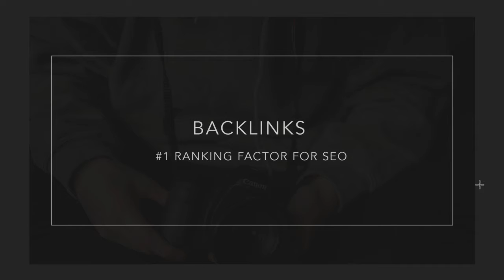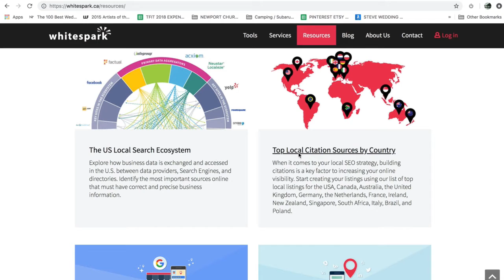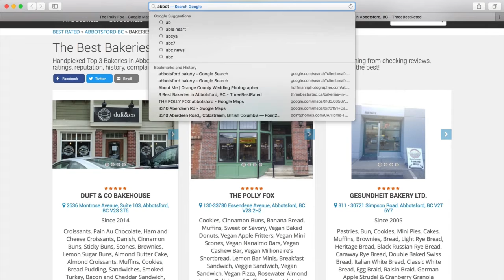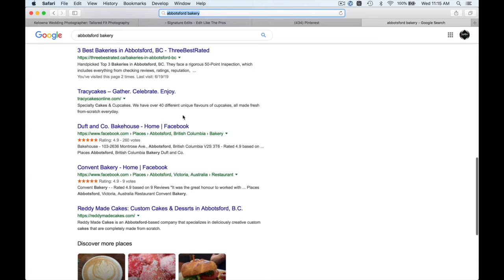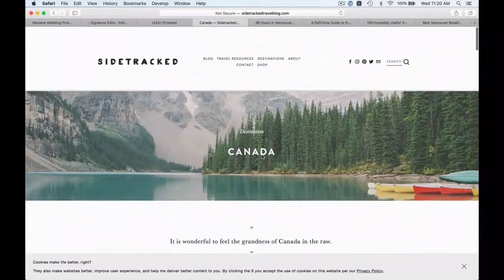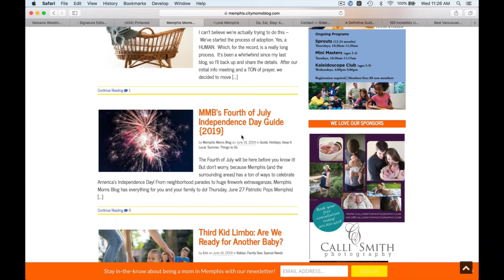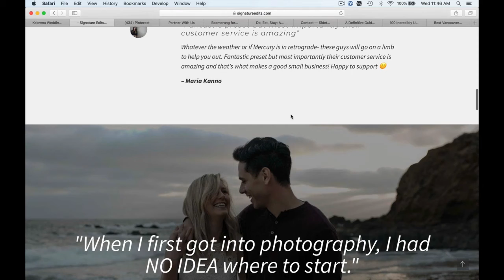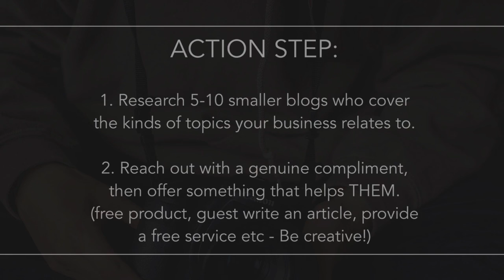Citation Backlinks | SEO Link Building | SEO full course Part 7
How to Create Content Roadmap | How to Create Your Content | How to Optimize Content

This topics is covered in this video.

► Step 1 -  Building Backlinks
► Step 2 -  Citation Backlinks
► Step 3 -  Club & Membership Backlinks
► Step 4 -  Publication Backlinks and How To Get Published!

Learn SEO or Search Engine Optimization for free in this detailed course or SEO Tutorial, This seo course is for Beginners to Advance level, This is a paid course and i'm giving you free.